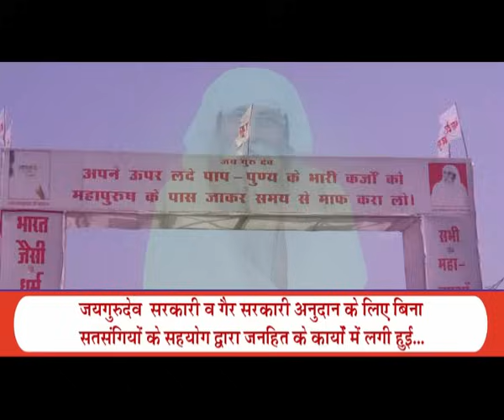TV Episode - 922 (SB) | 21.11.2023 | Baba Umakant Ji Maharaj Satsang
Param pujya param sant Baba Umakant ji Maharaj ka satsang :
परम पूज्य परम सन्त बाबा उमाकान्त जी महाराज का सतसंग : Part-2, 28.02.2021, 3 PM Patna, Bihar

Satsang
Clip
Conference
Bhajan
Prarthna